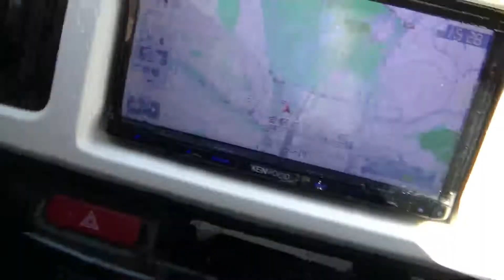Minamisenri Crystal Hotel Osaka in Japan!!